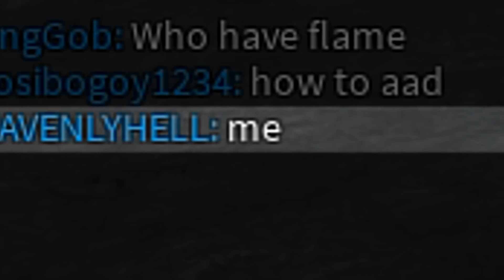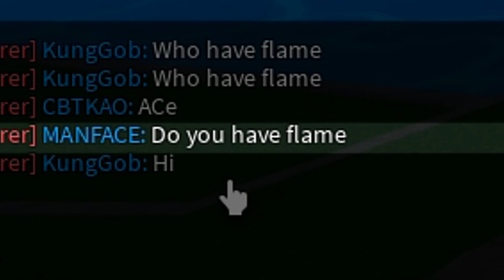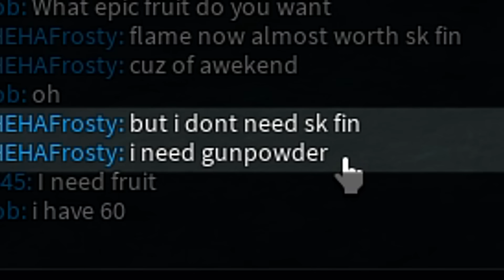เอสทําผลไฟตื่น!! ที่ทํายากกว่าเดิม [King Legacy]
ขอบคุณทุกคนที่รับชมคร้าบ